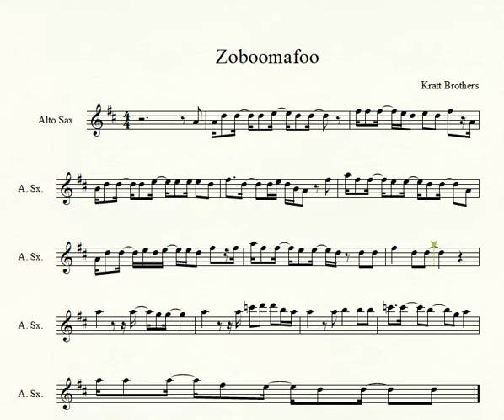Zaboomafoo for Alto Sax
Zaboomafoo Theme for Alto Saxophone

Was just playing around with this one. It's not the best but I thought I'd post it if some people were interested.